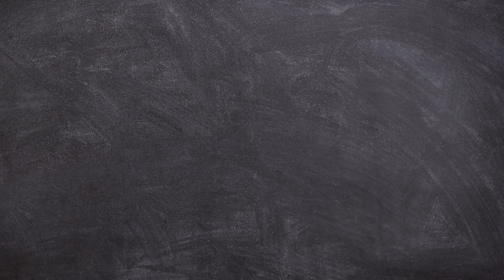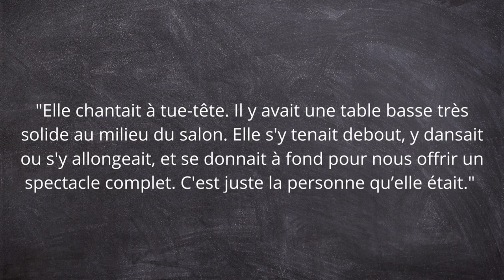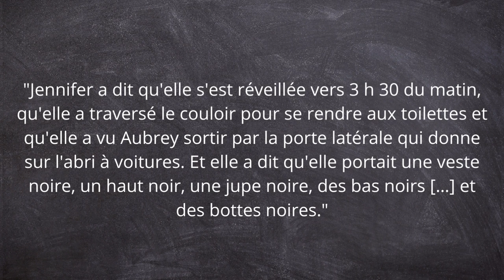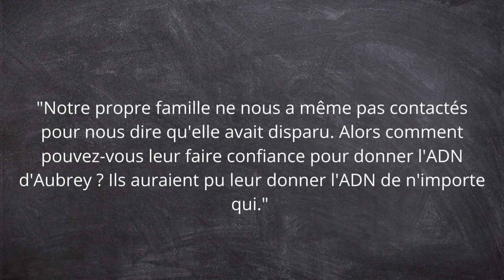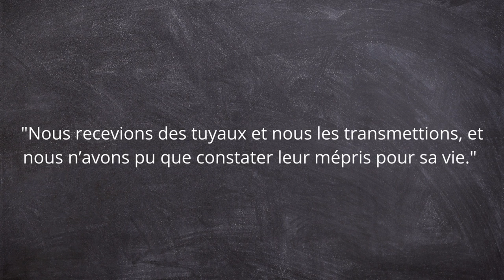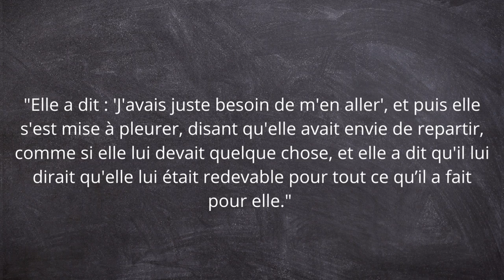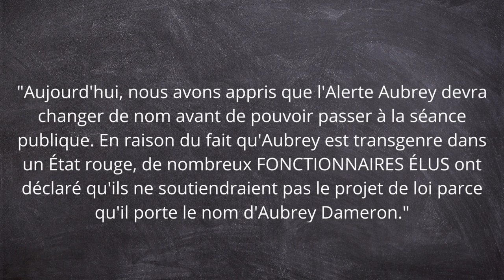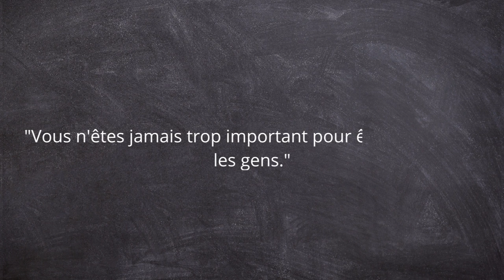Certaines vies valent plus que d’autres. Où est Aubrey Dameron? E84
📝 Bonjour,

Nous allons parler de la disparition d'Aubrey Dameron. Une jeune femme dont la vie ne semble pas valoir une vraie enquête.

➡️ Une vidéo similaire: Des décennies de mystère... Les disparitions de Jason Jolkowski et Johnny Gosch. E54

📌Chapitres:
00:00 Intro
00:18 La dure vie d’Aubrey Dameron
06:20 La disparition d’Aubrey Dameron
09:52 Les recherches pour la retrouver
14:45 Les théories
18:20 Conclusions et outro

🔮Qui suis-je?